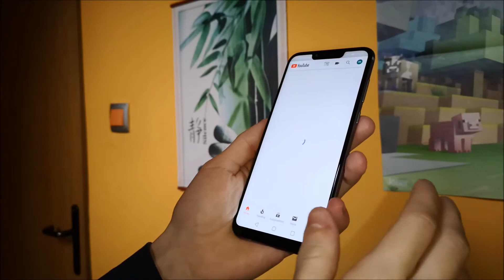Honor Play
Soliden telefon za mlade.